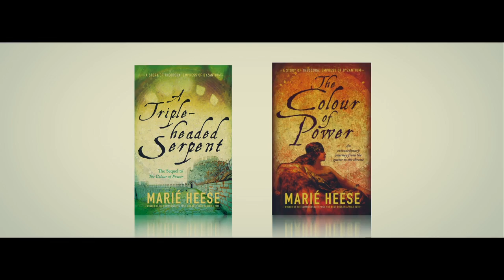Marié Heese, author of The Colour of Power, and The Triple-Headed Serpent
Marié Heese, author of The Colour of Power, and The Triple-Headed Serpent (Human & Rousseau.)